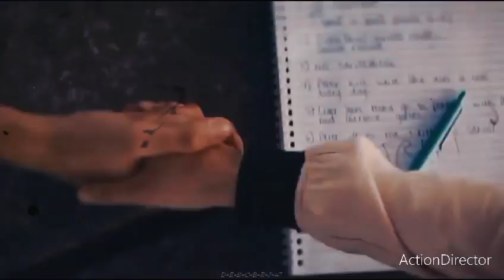Multicouples | This Love